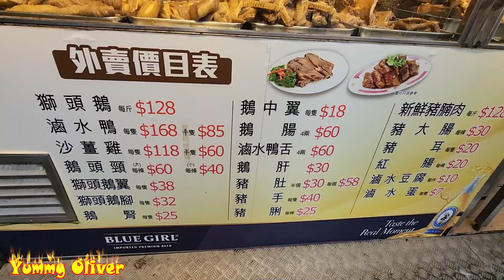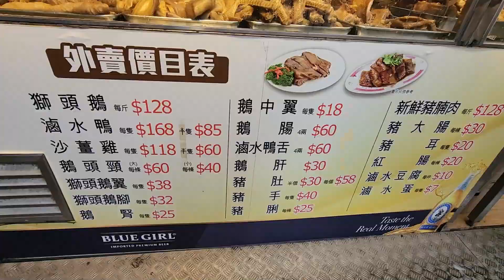Goose Head & Neck StreetFood Hongkong Fat#MarinatedGoose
超級好刀工，肥美#滷水鵝起片，一排鵝頭頸，鴻發滷味大王，味道濃鬱，入味#豬大腸 鵝掌翼 鵝腎 香港美食 探店 StreetFood Hongkong Fat#MarinatedGoose

超級好刀工，味道濃鬱，肥美#滷水鵝起片， 鴻發滷味大王，入味#豬大腸 鵝掌翼 鵝腎 香港美食 探店 Hongkong Fat#MarinatedGoose Duck chicken GooseLiver PigEars intestines asmr StreetFood

高手在民間，肥美#滷水鵝 起片，超級好刀工 鴻發滷味大王， 鵝掌翼 滷水鴨 入味#豬大腸 鵝腎 爽脆入味#豬耳 佐敦 上海街 香港美食 Master MarinatedGoose Duck，chicken GooseLiver PigEars intestines HongkongStreetFood asmr、

金黃肥美#滷水鵝，鴻發滷味大王，第三個師傅 好刀工，味道濃鬱，爽脆入味#豬耳，入味#豬大腸 鵝掌翼 鵝腎 香港美食 探店 Master#MarinatedGoose

Fat#MarinatedGoose

超級工整滷味拼盤，肥美#滷水鵝，好刀工，入味#豬大腸 鵝掌翼 鵝腎 香港美食 探店 鴻發滷味大王 Fat#MarinatedGoose Duck chicken GooseLiver PigEars intestines asmr StreetFood

鴻發滷味大王，肥美#滷水鵝，味道濃鬱， 好刀工，入味#豬大腸

肥美#滷水鵝，味道濃鬱，鴻發滷味大王， 好刀工，入味#豬大腸
Fat#MarinatedGoose

鴻發滷味大王，第三個師傅 好刀工，肥美#滷水鵝，味道濃鬱，爽脆入味#豬耳，入味#豬大腸 鵝掌翼 鵝腎 香港美食 探店 Master

高手在民間，鴻發滷味大王，超級好刀工 肥美#滷水鵝 起片 鵝掌翼 滷水鴨 入味#豬大腸 鵝腎 爽脆入味#豬耳 佐敦 上海街 香港美食 Chop MarinatedGoose Duck，Juicy#chicken

乾净利落的刀工，肥美#滷水鵝 起片斬件，鴻發滷味大王，味道濃鬱，爽脆入味#豬耳，入味#豬大腸 鵝掌翼 鵝腎 香港美食 探店 Super Master chop

兄弟都係超級好刀工，肥美#滷水鵝 起片斬件，鴻發滷味大王，味道濃鬱，爽脆入味#豬耳，入味#豬大腸 鵝掌翼 鵝腎 香港美食 探店 Super Master

半隻鵝！條野夠長，教材級斬滷水鵝，超好刀工，爆汁#滷水鵝，肥美鵝髀，鵝胸起片 鵝掌翼 豬耳 鵝腎 滷水鴨 香港美食 天下第一鵝 Master chop MarinatedGoose GooseBreast，

肥美#滷水鵝， 軟化香糯#滷水豬手 鵝掌翼 鵝腎 爽脆入味#豬耳 味道濃鬱，入味#豬大腸#佐敦#上海街 香港美食 長發滷味大王 旅游 Golden MarinatedGoose Duck，Juicy#chicken

皮光肉滑肥美#滷水鵝，味道濃鬱，入味#豬大腸 鵝掌翼 鵝腎 爽脆入味#豬耳

好刀工起鵝片，入味#滷水鵝 新鮮#滷水豬舌，爽脆入味#豬耳 鵝腎 鵝掌翼 鵝紅 軟滑#豬手 香港美食 旅游 長發滷味大王 通關 香港美食攻略 自由行 StreetFood Master#MarinatedGoose

上海街快刀，肥美#滷水鵝 鵝掌翼 滷水鴨 入味#豬大腸 鵝腎 爽脆入味#豬耳 佐敦 上海街 香港美食 長發滷味大王 旅游 Goose Master MarinatedGoose Duck，Juicy#chicken

爆汁粉嫩獅頭#鵝肝，爽脆#鵝腎，嫩滑#滷水鵝胸起片 鵝掌翼 滷水鴨 入味#豬大腸 入味#豬耳 佐敦 上海街 香港美食 長發滷味大王 旅游 Yum Creamy#GooseLiver MarinatedGoose Duck，Juicy#chicken

私人感情，肥美#滷水鵝#滷水鴨 入味#豬大腸 鵝掌翼 鵝腎 爽脆入味#豬耳 佐敦 上海街 香港美食 長發滷味大王 旅游 Goose Master#MarinatedGoose Duck，Juicy#chicken

畢業喇！教材級斬滷水鵝，超好刀工，爆汁#滷水鵝，肥美鵝髀，鵝胸起片 鵝掌翼 豬耳 鵝腎 滷水鴨 佐敦 上海街 香港美食 長發滷味大王 天下第一鵝 Master Cut Yum Marinated Goose Leg，Goose Breast， Pig Ears Duck Egg intestines#HongkongStreetFood

快狠準！又黎拔性感毛，砰砰聲！斬肥美#滷水鵝，爽脆#滷水豬耳，彈牙鵝腎 香港美食 長發滷味大王 天下第一鵝 佐敦 上海街 Master Skills,Chop Marinated Goose ASMR，Slice Goose Breast Liver，Pig Ear intestines Trotter
d

味濃豐腴，質感細滑綿密，入口即溶，老師傅高度推介,巨大法式#鵝肝切割技能#香港美食#長發滷味大王#滷水鵝#Cut Giant French Goose Liver,Oil,HongKongFood Marinated Goose

長發滷味大王(天下第一鵝) No. One Goose
G/F, 127 ShangHaiStreet, Jordan, Kowloon HongKong.